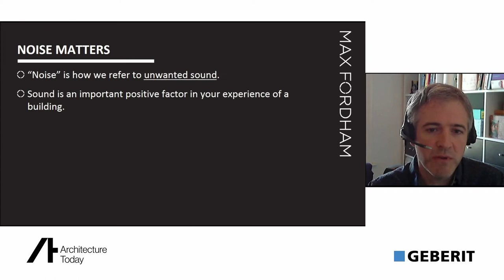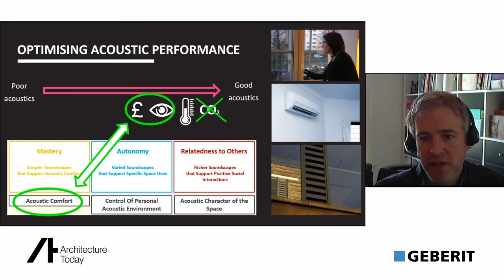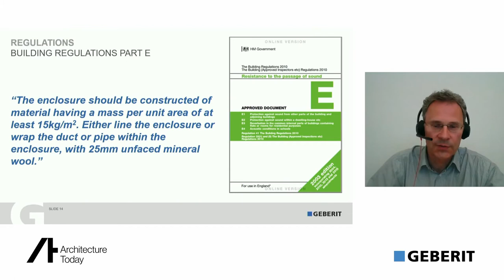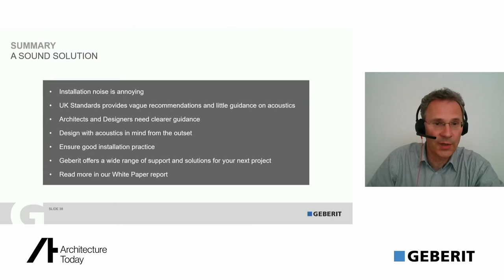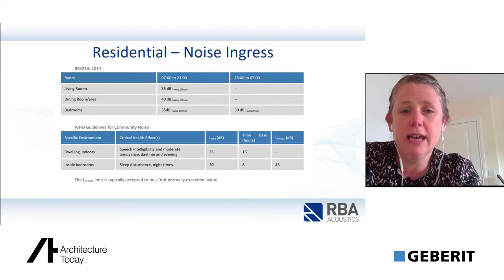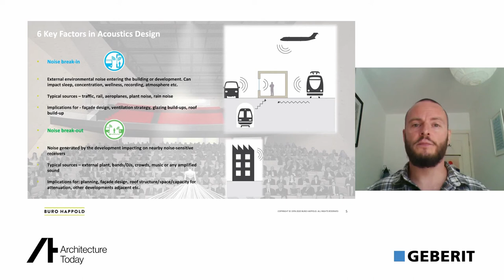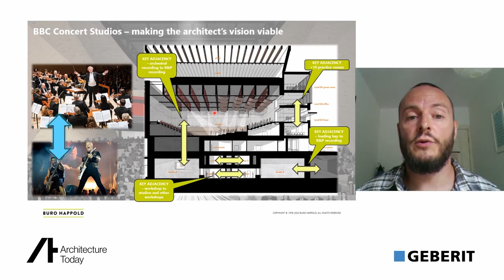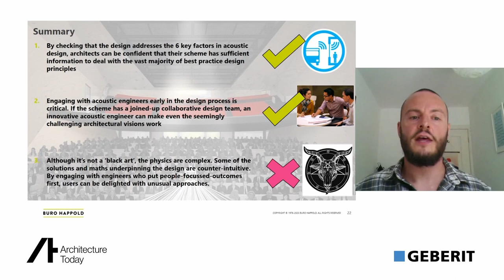AT Webinar with Geberit - Noise Matters - Optimising acoustic performance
In this webinar we explore the value of achieving the best acoustic rating to meet the demands of clients and end-users for more comfortable buildings that support health, wellbeing, productivity and enjoyment.

On the panel:

DR. OLIVER WOLFF, GEBERIT. As Head of Building Physics, Oliver works at Geberit's unique building technology and acoustics laboratory - a four-storey building where virtually any construction situation can be acoustically recorded using state-of- the-art measurement technology.

DR. ANTHONY CHILTON, MAX FORDHAM. Anthony is a Senior Partner and Head of Acoustics at Max Fordham LLP, having been at the company for 15 years. He is the chair of the cross-industry group responsible for producing the 'Acoustics, Ventilation and Overheating' guidance released earlier this year. Anthony has a longstanding interest in acoustic design for sustainable and low-carbon buildings. His recent projects include Fairfield Halls in Croydon and Cohen Quad at Exeter College, Oxford.

HELEN SEDDON, RBA ACOUSTICS. Helen has worked in building acoustics for almost 18 years and has a specialism in the acoustic design of residential buildings. She spent 9 years working in London and the South East before relocating to Manchester in 2011, and joined RBAÕs Manchester office in 2017. Helen has advised on numerous high profile residential developments and hotels, mainly in the UK, but also in the Middle East and Eastern Europe.

BEN BURGESS, BUROHAPPOLD. As Associate Director at BuroHappold, Ben leads the Acoustics Team, bringing that blend of practical experience and academic qualifications to help deliver practical, buildable engineering solutions on some of the world's most exciting and best-known projects in collaboration with innovative architectural collaborators.